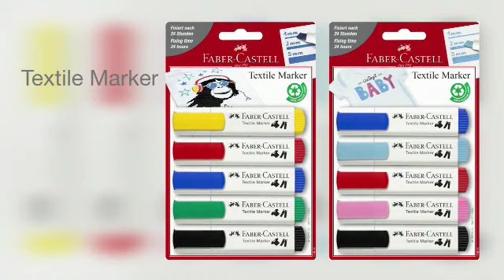Faber Castell Textile Markerall features